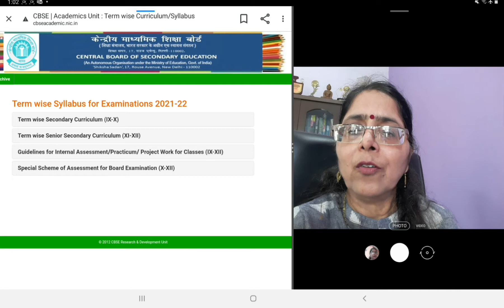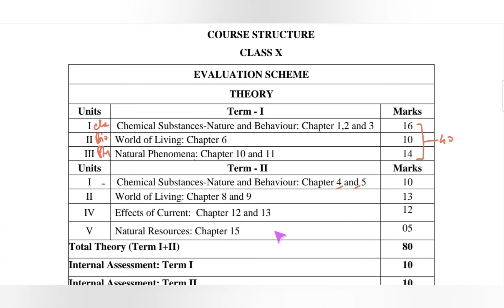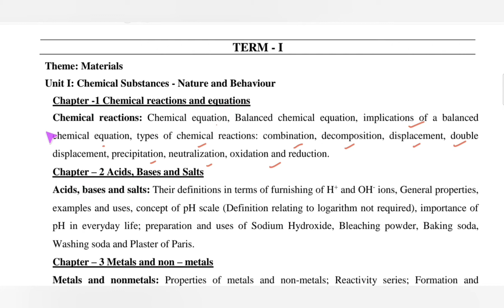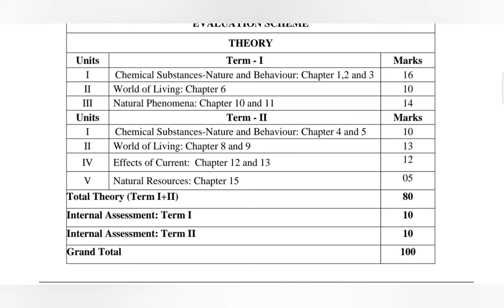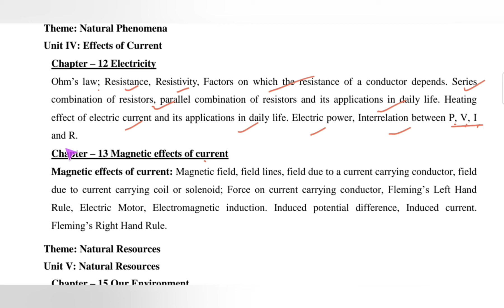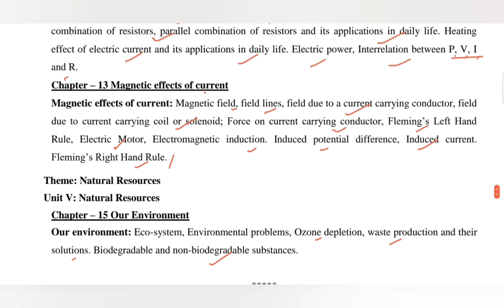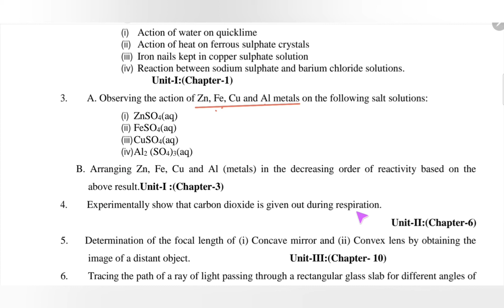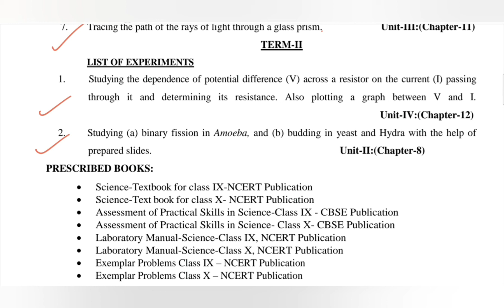TERM WISE EXAMINATION SYLLABUS 2021-2022 | CLASS X | SCIENCE | CBSE